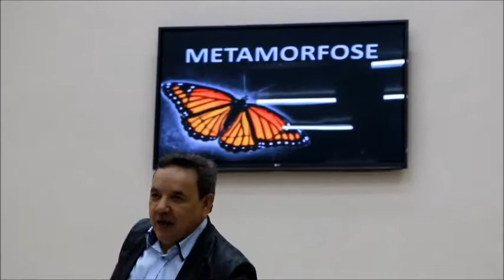Metamorfose: Morrer para ser livre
Só pelo Espírito Santo que o homem pode viver esta transformação espiritual.